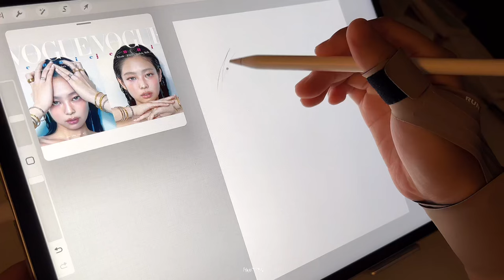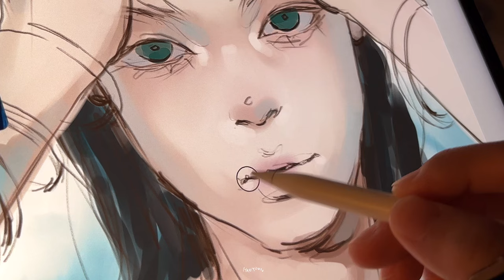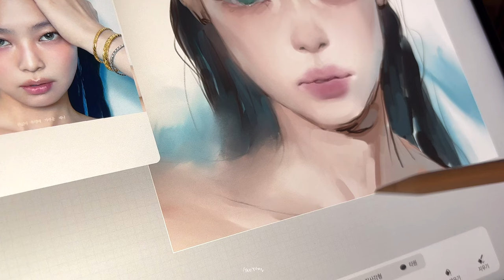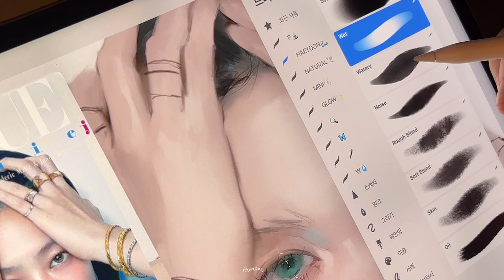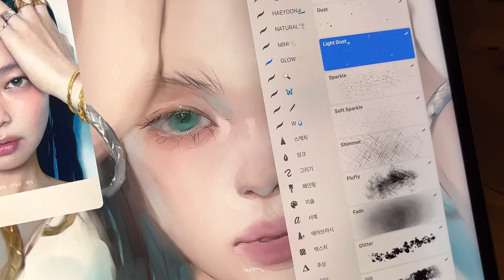해윤 브러쉬로 제니 그리기 ֺ ๋ 🧊 사각사각 아이패드 asmr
🏷️app
- procreate

🏷 brush
- portrait set
- natural set
- mini set
- glow set

(oversea)

: 만컴즈

펜촉 케이스 x

•Program
: procreate

•iPad
 : Pro 5